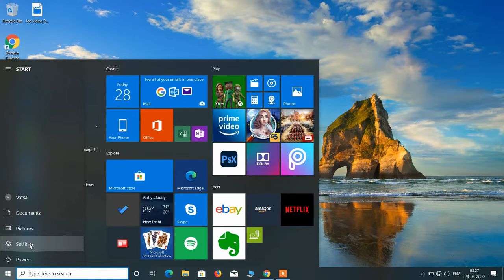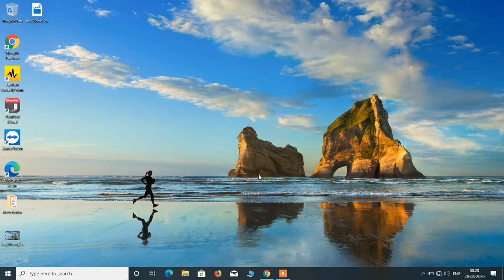How to change mouse cursor speed windows 10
In this video you will learn how to change mouse cursor or pointer speed in windows 10.